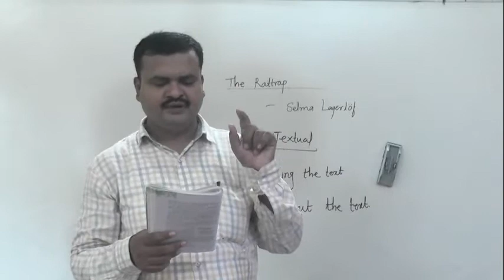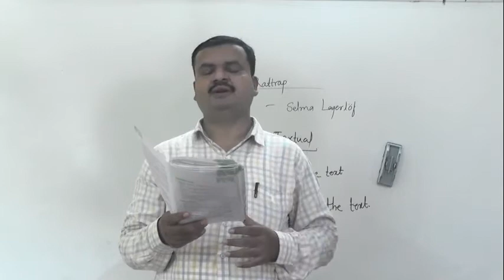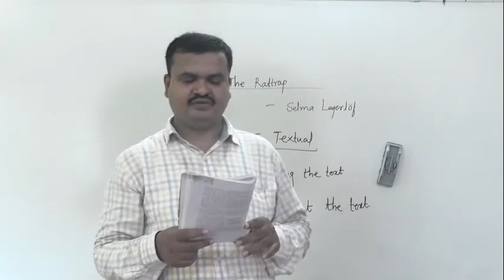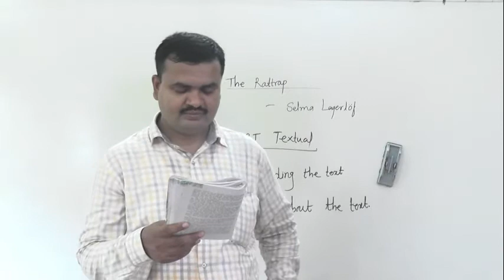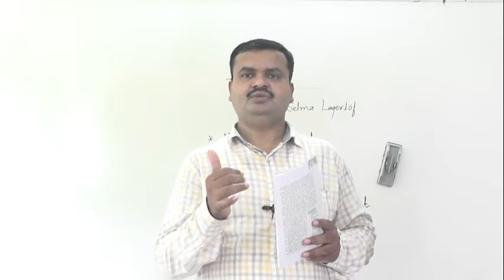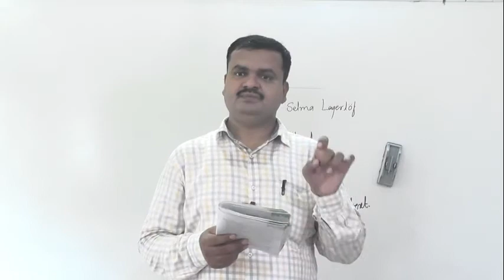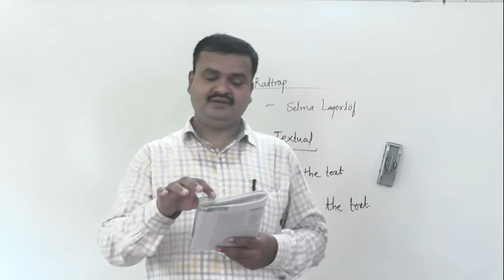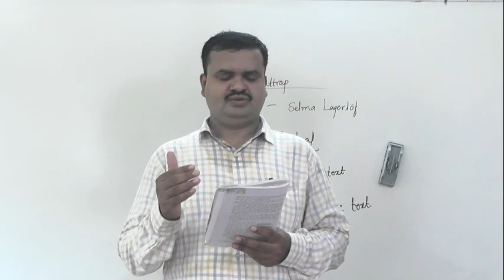THE RATTRAP PART 6